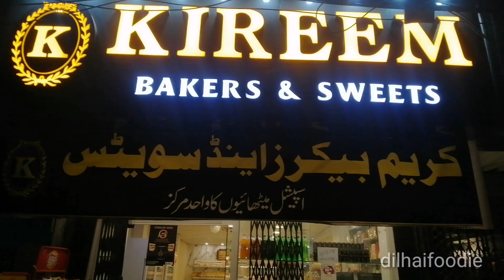Kireem Bakers & Sweet | Sixth Road Rawalpindi | Dil Hai Foodie